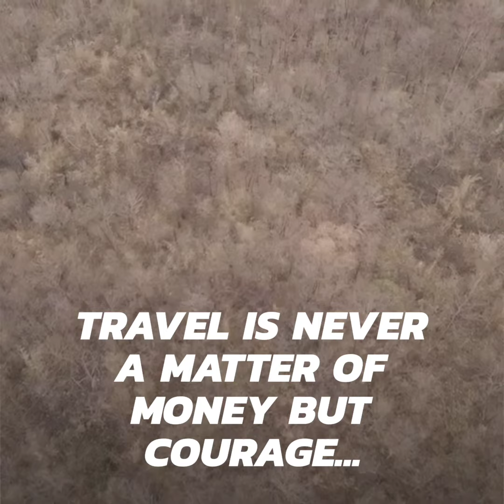Adventure is on your doorstep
One of our trailing areas. Difficult to get to the top but well worth the ride. It has an antiquated feel to the whole plateau and obviously was  used for hundreds of years before. Trails go off in all directions and the soft bed of leaves and bamboo husks gives a surreal feeling to the area. Large building stone formations of previous dwellings are strewn around the surface with paths leading off in all directions.